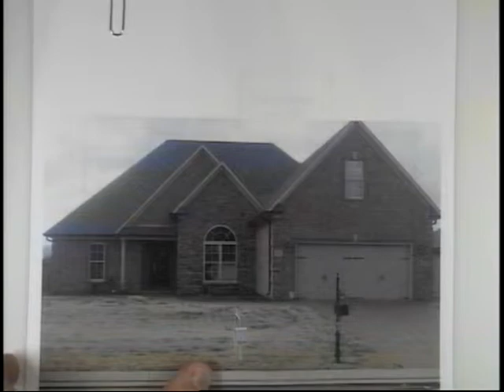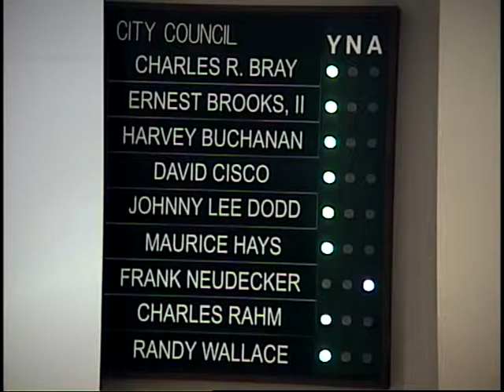8 03 2010 City Council Meeting